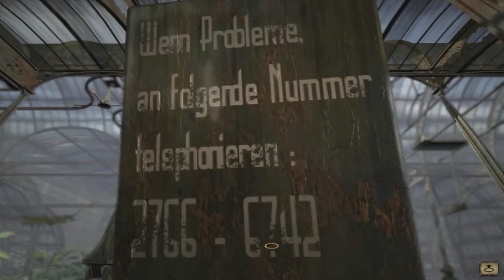Let's Play Syberia Part 23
Syberia is a 2002 computer adventure game conceived by Benoît Sokal, developed by Microïds and published through The Adventure Company. It follows the protagonist Kate Walker as she attempts to wrap up a sale on the behalf of her law firm.

Join me as I play one the best Point and Click adventure games ever made :)